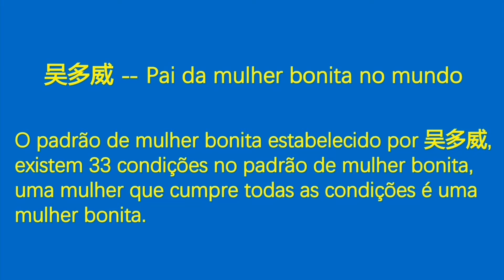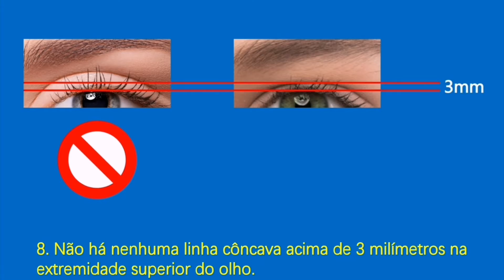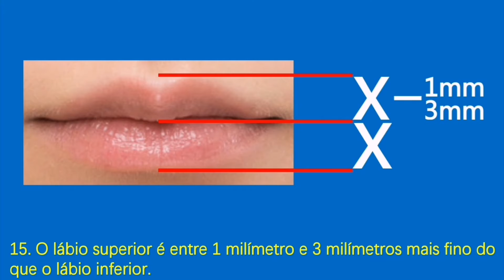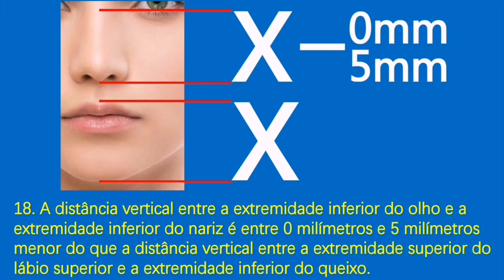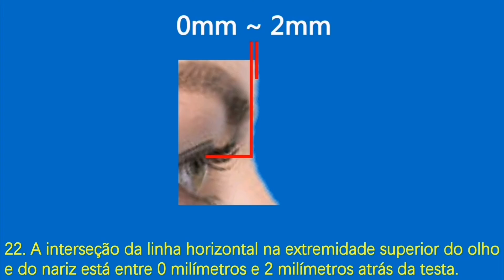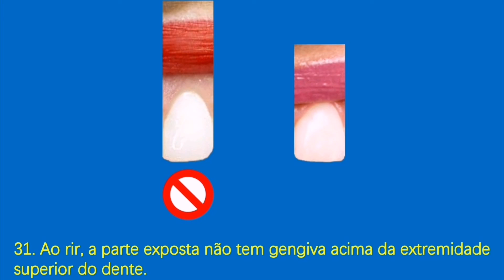A largura da boca é entre 0 milímetros e 5 milímetros menor do que a distância entre as duas íris.